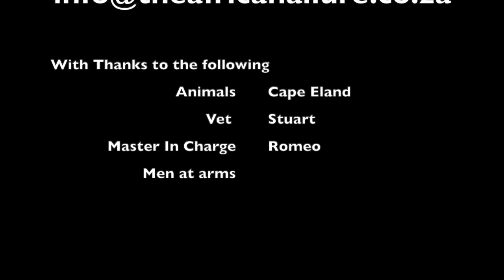Eland Bull Takes us for a Walk!!!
These Cape Eland were being moved to further diversify the genetic pool in the central part of South Africa.
A total of 5 Bulls were translocated today
We have an incredible passion for wildlife and the translocation and well being of all animals.
Animals were all delivered safely to their destination.

We are an owner run family operated South African Hunting business, photographic, game breeders, taxidermy, and wildlife breeders.
We aim to create memories and keep our guests coming back for more.

The African Allure Hunting Safaris
Ryan Clark

Artist: Myuu
Title: Tragic Story
Title: Extinction Level Event
Artist: Jingle Punks